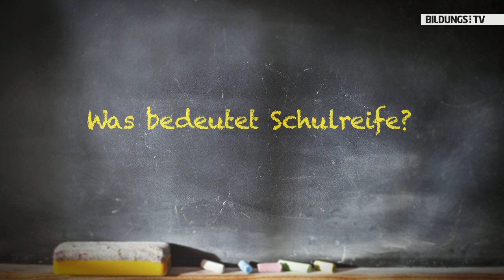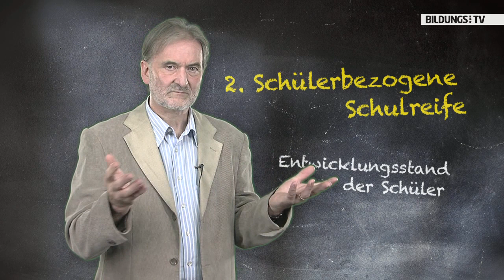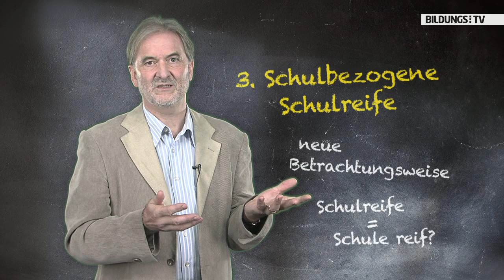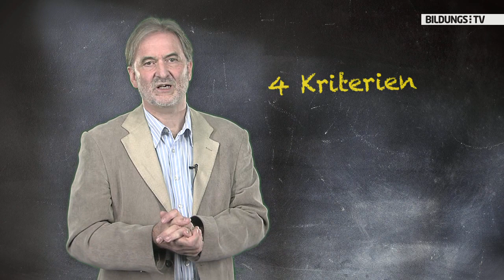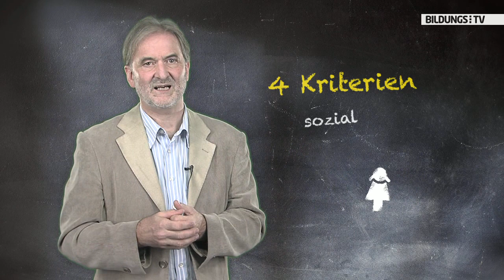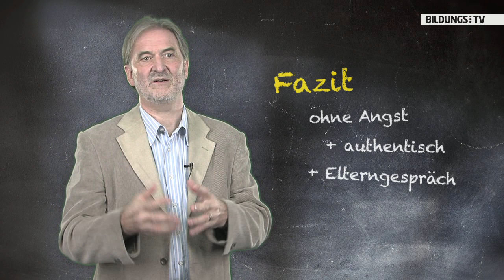SHORTCUT: Schulreife (Andreas Girzikovsky)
Mit dem Eintritt in die Volksschule beginnt für die Kinder ein neuer Lebensabschnitt und sie stehen vor vielen neuen Herausforderungen. Damit die Volksschüler in spe einen guten Übergang von Kindergarten zur Volksschule haben, wird vorab die Schulreife festgestellt. Im Video erklärt uns MMag. Andreas Girzikovsky, Leiter der Schulpsychologie im Landesschulrat für Oberösterreich, welche Sichtweisen von Schulreife es gibt und was auf Eltern und Schüler bei der Feststellung der Schulreife zukommt.